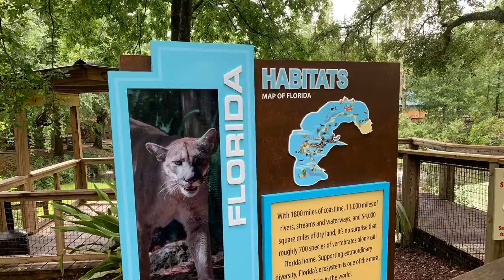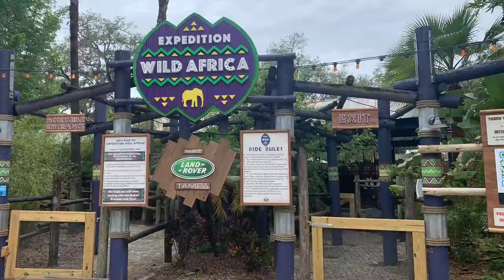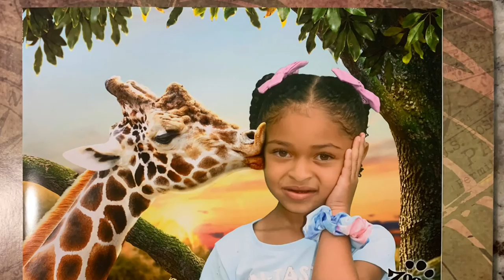Lowry Park Zoo